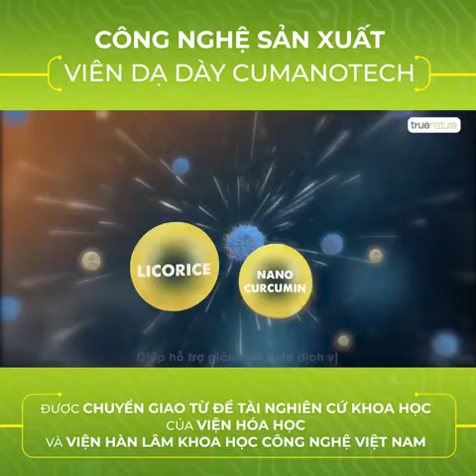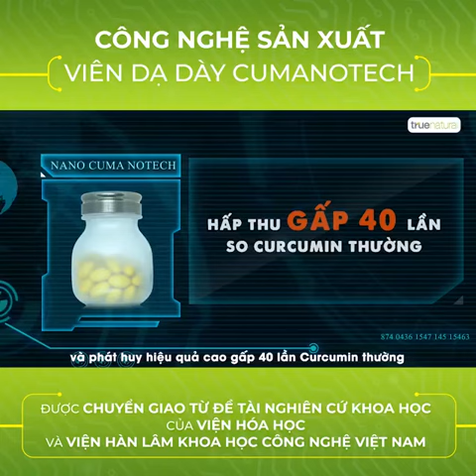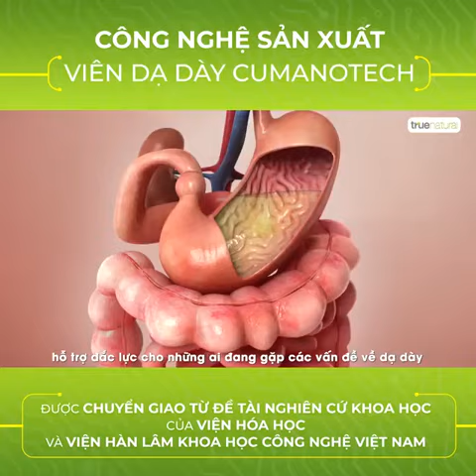Giới Thiệu Viên Uống Dạ Dày Tinh Nghệ Nano Cuma Notech - Myphamhera.com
VIÊN TINH NGHỆ NANO CUMA NOTECH
✅ Giảm ngay các triệu chứng đau dạ dày
✅ Giảm tiết acid, bảo vệ niêm mạc da dày
✅ Chống lỡ loét, làm nhanh nhành các tổn thương
✅ Phòng ngừa bệnh da dày và ung thư dạ dày

Với lợi thế công nghệ cao, cùng quy trình bào chế nghiêm ngặt, Cuma Notech là một trong những bước tiến đột phá nhất cho việc nghiên cứu hướng đi mới cho bệnh nhân dạ dày. Hỗ trợ giảm các triệu chứng đau thượng vị, ợ chua, trào dược dạ dày, thực quản, phục hồi nhanh chóng các vết lỡ loét, phòng ngừa virus HP và hỗ trợ bệnh nhân sau khi phẫu thuật.

✅ Cam kết bán hàng mỹ phẩm chính hãng
✅ Hỗ trợ giao hàng miễn phí trên toàn quốc
✅ Tặng ngay quà làm đẹp cao cấp hấp dẫn

☢ TỪ KHÓA TÌM KIẾM:
review viên tinh nghệ nano cuma notech,
viên tinh nghệ nano cuma notech có tốt không,